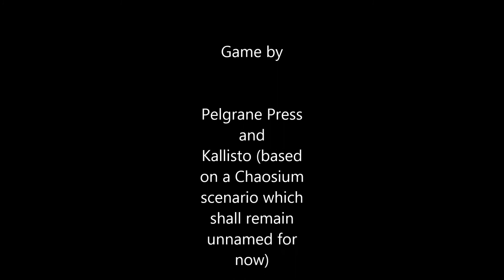Kittens and Keeps - ToC Shanghai Bulletts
In which the group enters into a new era, Angelique becomes psychotic and all goes not as planned.